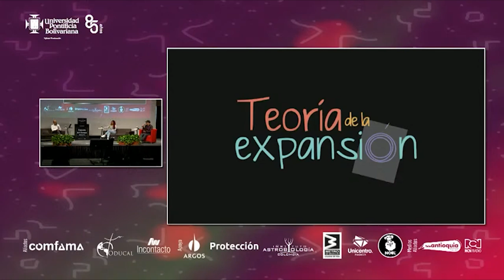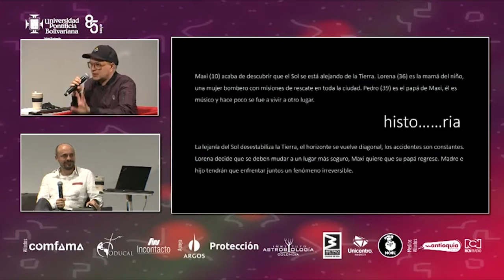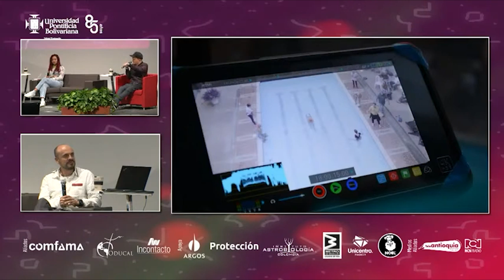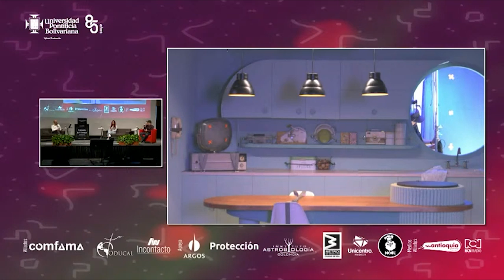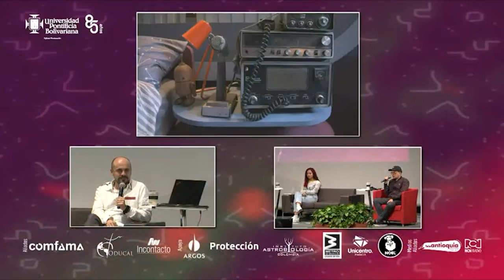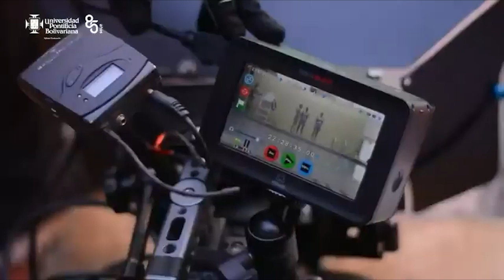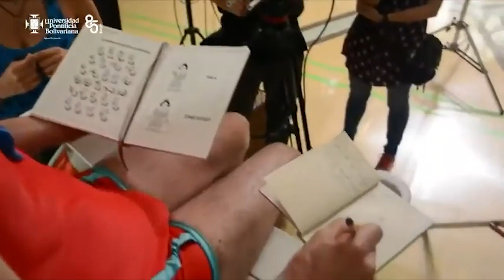"La teoría de la expansión: ciencia ficción hecha en Medellín" | Escuela de Verano UPB 2021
Socialización de la experiencia de rodaje: "La teoría de la expansión: ciencia ficción hecha en Medellín"
Juan David Gil Palacio
Valentina López
Modera: Omar Muñoz – Escuela de Ciencias Sociales UPB